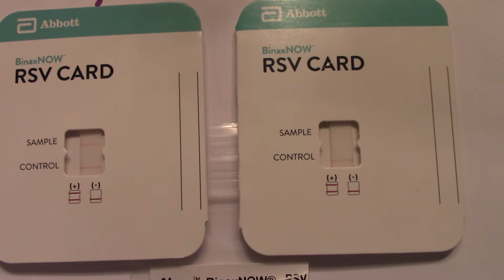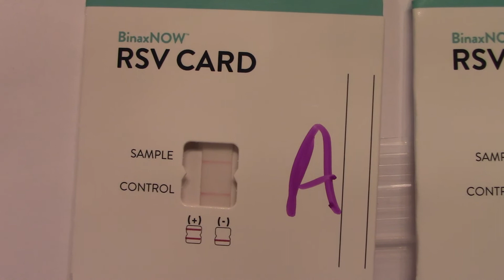EIA (ELISA) Antigen detection PART 2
EIA RSV antigen test - part 2